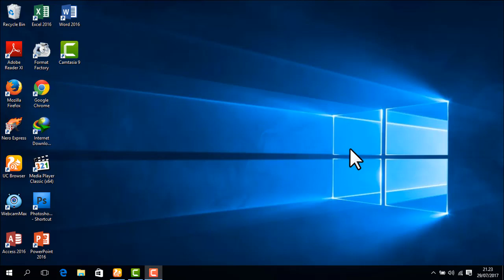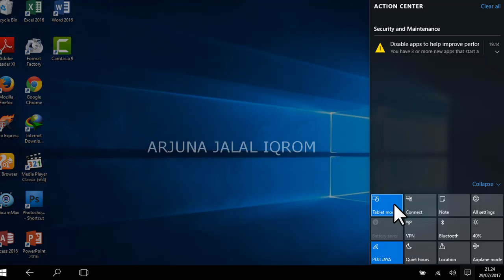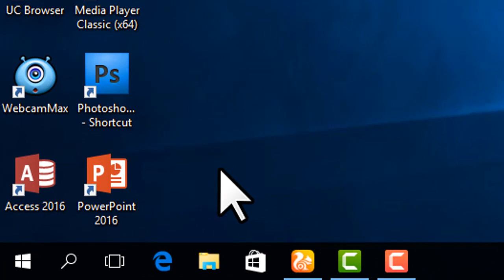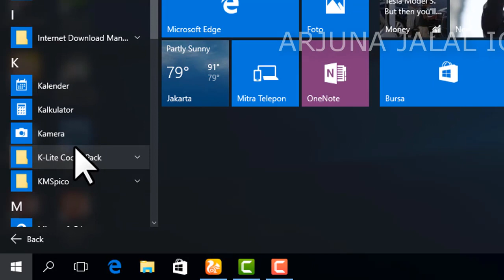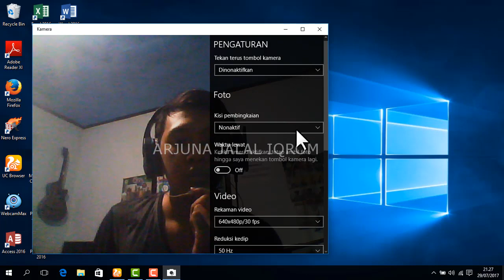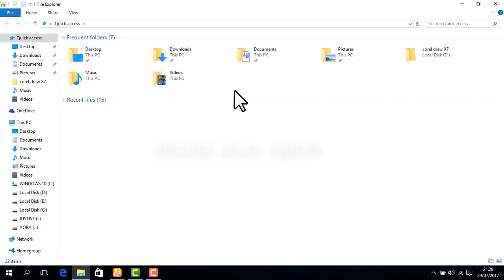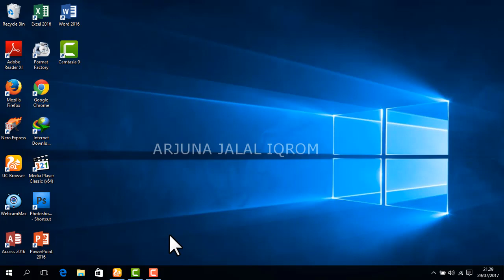FITUR FITUR MENARIK BAWAAN WINDOWS 10, KEREEEN ABISS !!!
SELAMAT BELAJAR...
Jangan Lupa berdoa dulu..